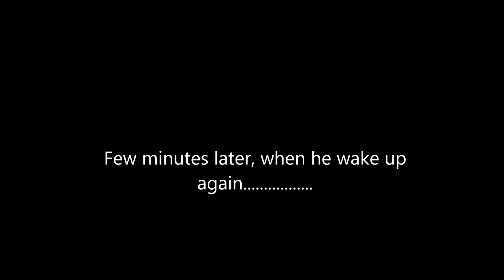[GTA 5] - police story 1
Well, SWAT team received the order to rescue Jimmy De Santa and Tracey De Santa from Michael's gang, Tracey then got beaten up by Michael and SWAT team took too long to defeat michael and caught them to prison.